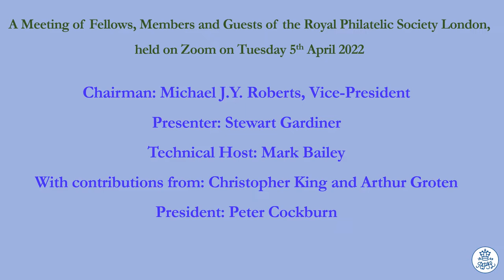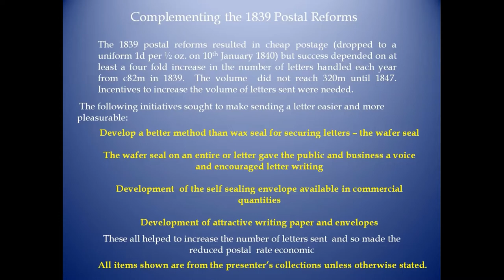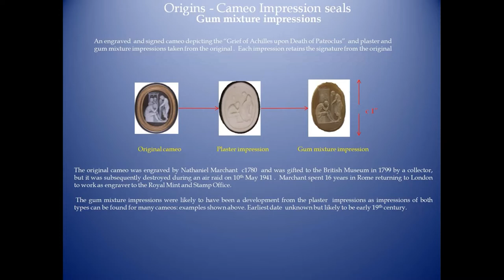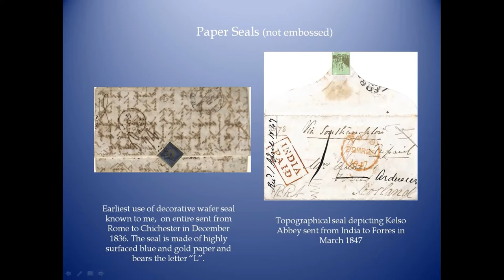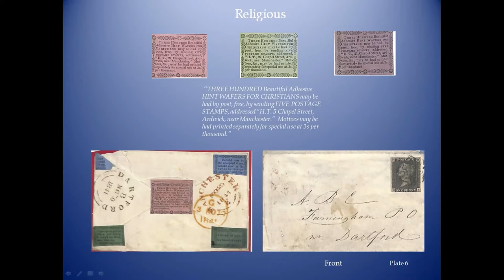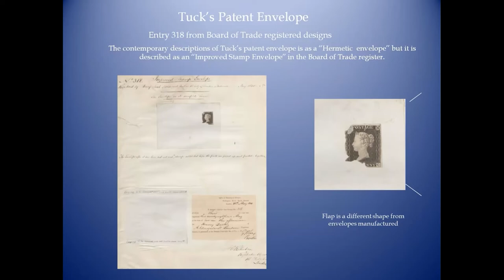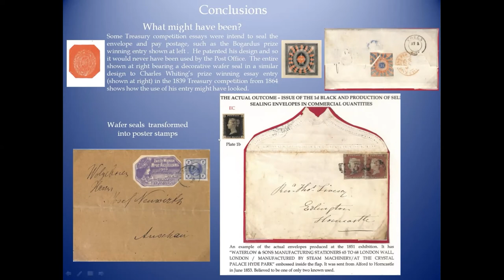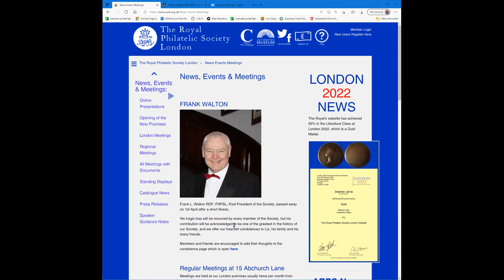RPSL 5th April 2022: Sealing and Securing the Letter by Stewart Gardiner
In a live meeting via Zoom video conferencing to an international audience, Stewart Gardiner gave an illustrated talk on Sealing and Securing the Letter - Complementing the 1839 Postal Reforms in Great Britain.

The success of the Postal Reforms of 1839 depended on a huge increase in the volume of posted items following the decrease of the basic postage rate to 4d and subsequently to 1d in 1840. The decrease of the postal rate was predicted to drive up the volume of mail but other initiatives designed to make sealing letters easier and writing letters more attractive helped to achieve the desired mail volumes. These initiatives were:
- Devising a better method than wax seals for securing letters
- Development of the self-sealing envelope
- Development of attractive writing paper and envelopes.

This talk covered the approximate 40 year period from about 1820 to the 1860s during which the messy and awkward practice of sealing a folded letter (entire) with a wax seal was transformed via the introduction of wafer seals and the regular use of gummed envelopes during the 1850s. As an unintended benefit wafer seals were used by special interest and political groups to promote their causes, thus encouraging the sending of letters. The 1851 Great Exhibition showcased development of attractive writing paper and envelopes, making letter writing more pleasurable.

Very little has been published or known on these subjects and what is known cannot be easily verified, as few records exist because the development and manufacture of wafer seals and patent envelopes were commercial ventures. The study of contemporary newspapers, advertisements and other ephemera has provided some indication of when wafer seals were first used. Intact wafer seals on or off entires are scarce because most were destroyed when opening the letter, as were patent envelopes because they would tend to be preserved or collected only if otherwise philatelically important.

The presenter's research provides new insights into tracing the origins of wafer seals back to the Cameo impressions brought back from the Grand Tour in the late 18th century and early 19th century. In the 1840s and beyond the many decorative wafer seals used by special interest and political groups to promote their causes and companies to advertise their goods or services give us a fascinating window into the social, commercial and political life of the period.

Of particular interest are the Anti-Graham wafer seals that were produced by Punch magazine to protest against the Home Office minister Sir James Graham for opening the mail of an Italian dissident (Giuseppe Mazzini) living in in London who was suspected in 1844 of abetting Austria in a planned invasion of Italy. The public outcry forced the Home Office to cease opening mail the following year. As a consequence of the Home Office's practice of opening mail, patent envelopes, some with wafer seals incorporating a metal sealing device, were developed to aid security.

The use of the wafer seal became unnecessary when De La Rue and Waterlow and Sons demonstrated the automatic production of gummed envelopes at the Great Exhibition in 1851. Wafer seals continued to be used to get a message across but became larger and more complex evolving into Poster Stamps.